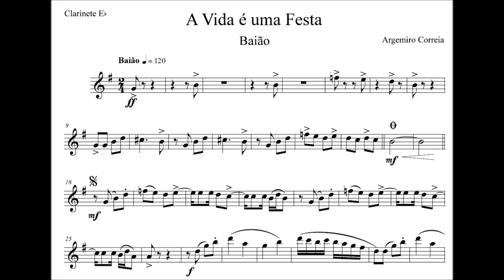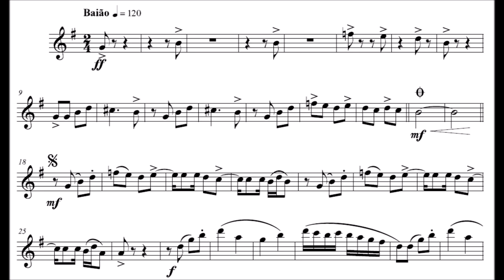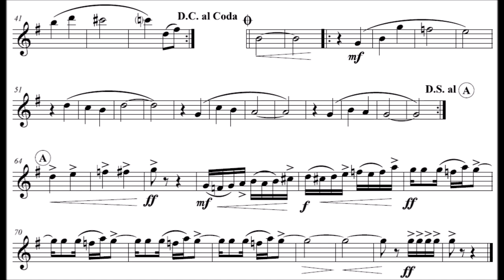A Vida é uma Festa - Clarinete Eb (Requinta)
Compositor: Argemiro Correia
Formação: Banda de Música
Gênero: Baião

Equipe do Portal Brasil Sonoro